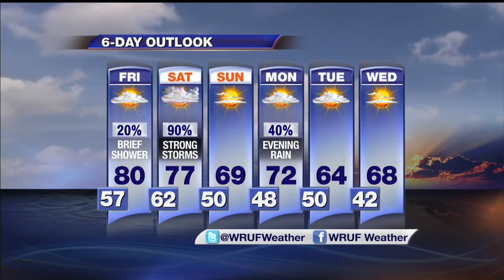Severe Thunderstorms Possible Saturday in North Florida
UF Meteorologist Jeff Huffman is already tracking Florida's next cold front, likely to arrive Saturday evening with strong (maybe severe) thunderstorms.